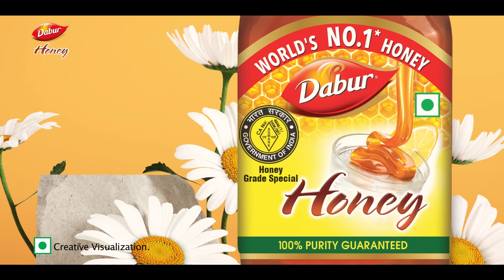Cold, Cough हो या Weight Loss, Honey ऐसे इस्तेमाल करने के फ़ायदे ही फ़ायदे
Do you know how amazing honey is for your health? Today, we will tell you why honey was called a superfood and food of gods. Also, find out some amazing health benefits of honey according to Ayurveda.